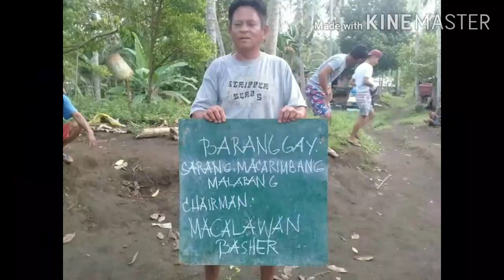Baranggay Sarang, Malabang,Lanao Del Sur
Kawawang mga residenteng hindi man lng naabutan ng relief goods o Ayuda sa kasulok sulukan ng Lanao del Sur ang iilang di naabutan ng Bigay ng Goberno, ngunit mayron silang pinuno o Brngy Chairman ang bawat barangay ngunit parang naturulog lamang ang kanilang pinuno kaawa-awang mga Maranao o residente tila pinagkaitan sila ng kanilang kinasasakipang pinuno.
Naway matulungan sila at mapansin sila ng ating LGUs o ang Mayor ng  Munisipyong Malabang.
Sukran:Vlogger ng Mindanao